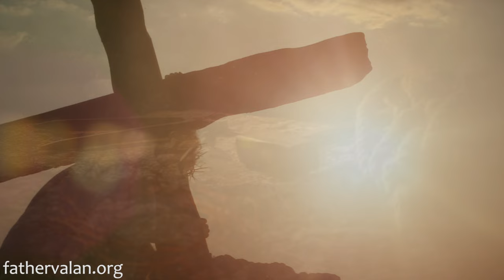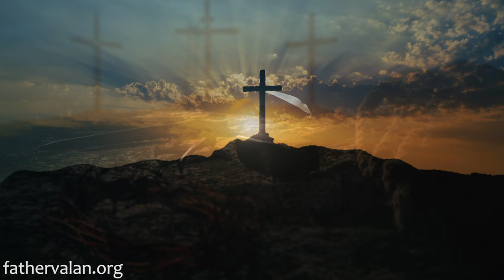Homily - Twenty Eighth Sunday of Ordinary Time (Year B)